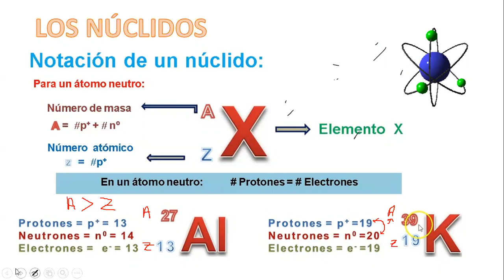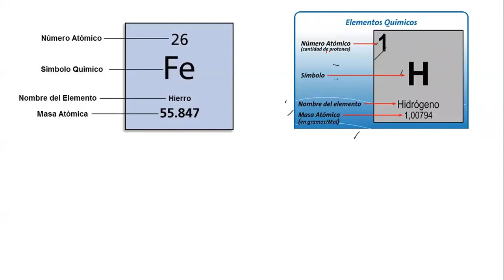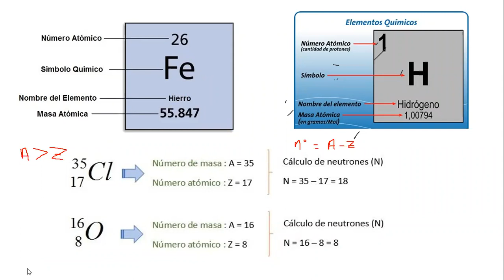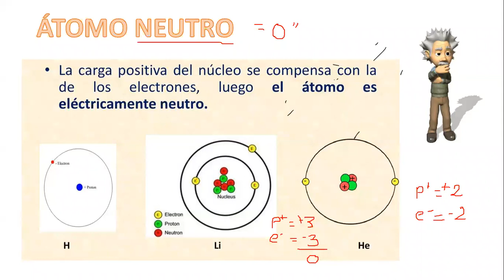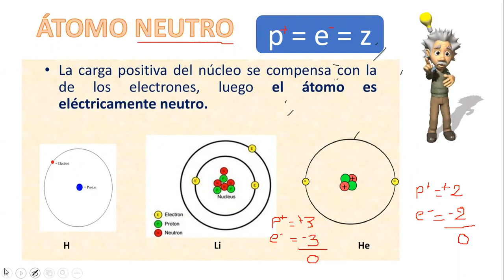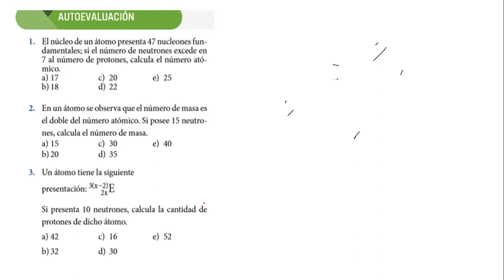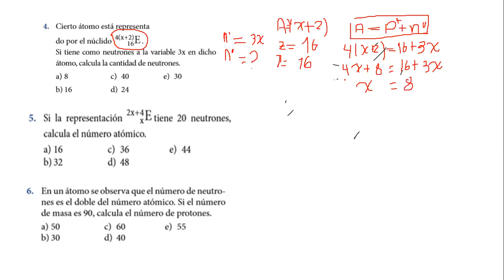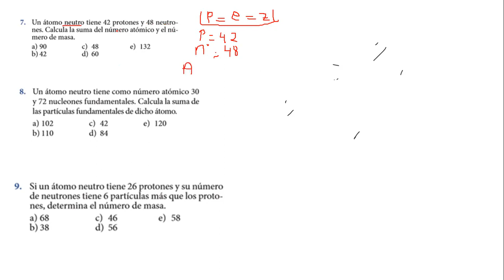QUIMICA I PARTE 29 05 2020